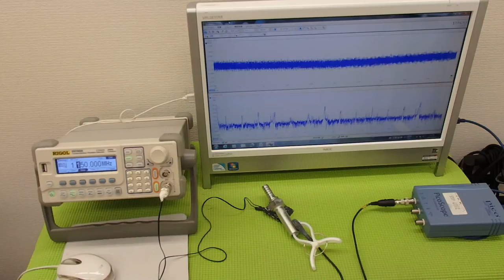超音波の発振制御技術 ultrasonic-labo